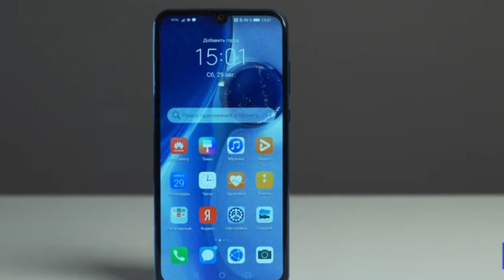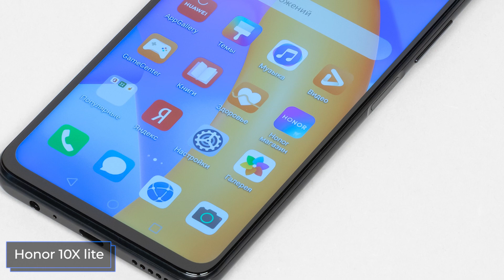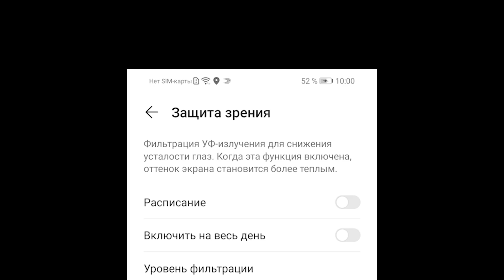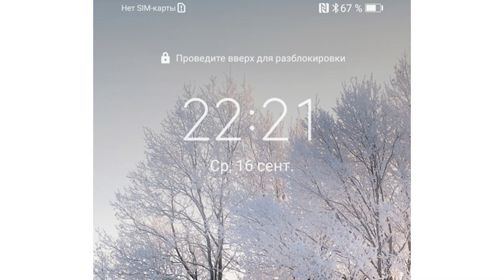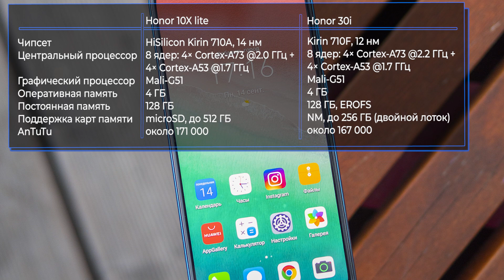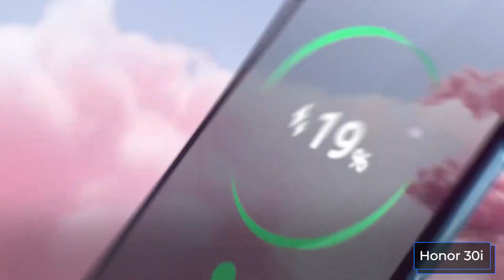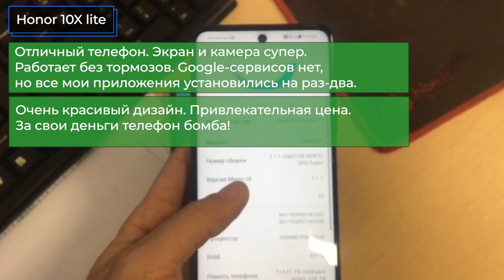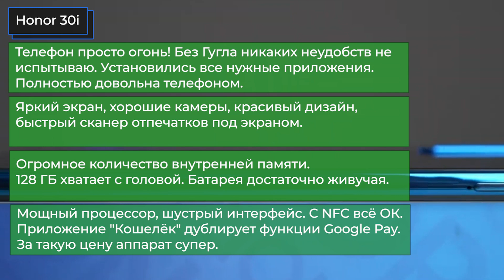Honor 10X Lite vs Honor 30i. Есть ли жизнь без Google-сервисов? Сравнение социальных смартфонов.